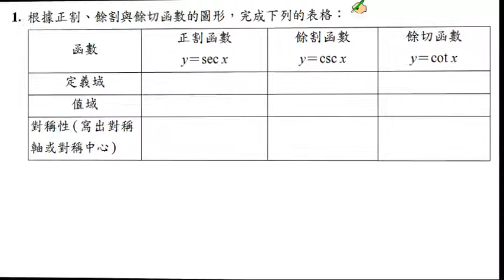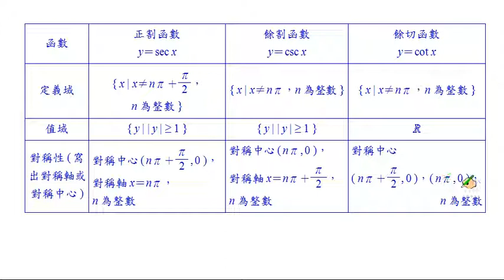【南一高中實境解題 Live】高中選修數學上冊(乙版)課本習題2-2 A1